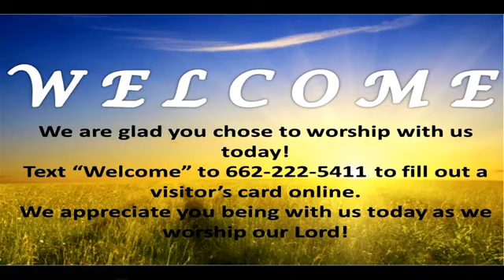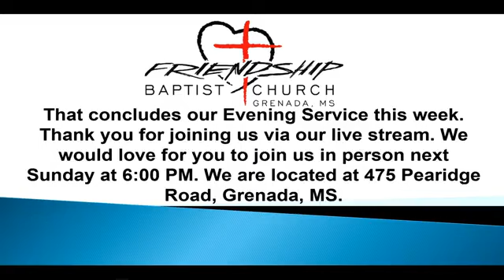eveningservice09112022 mp4 Original